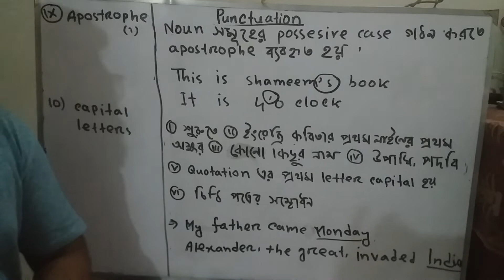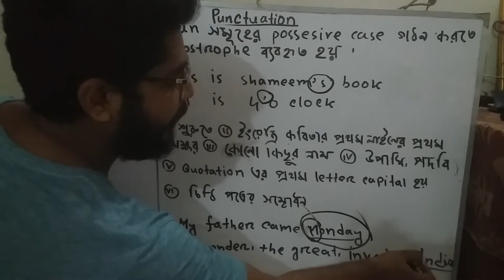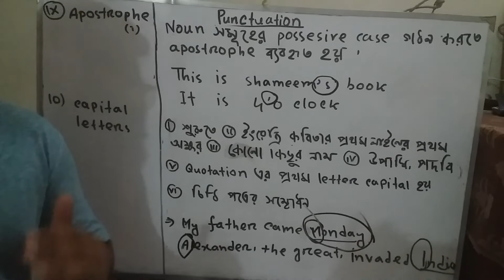Punctuation-part 3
Shortly